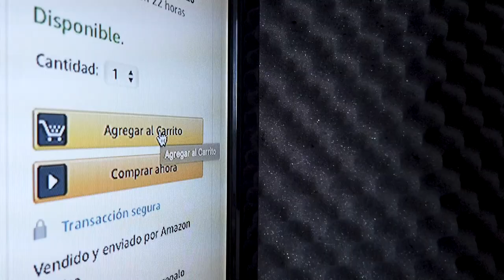Conoce a DETALLE el FRAUDE MILLONARIO del ATLAS ante el SAT 💸 | Liga MX | Aprendiendo con SN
El Atlas atraviesa nuevamente problemas extra cancha tras ser acusado de contratar empresas ‘factureras’ para evadir 75 MILLONES DE PESOS en impuestos durante 2015. ¿Qué va a pasar con los Rojinegros? Aquí te lo contamos.